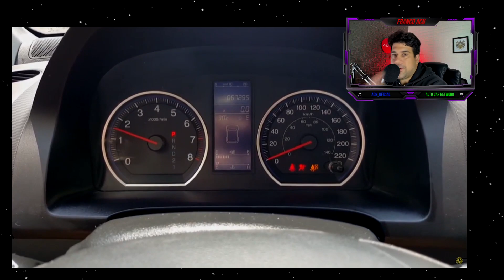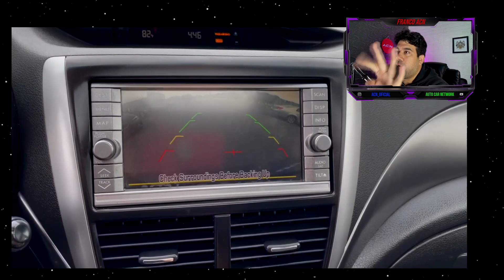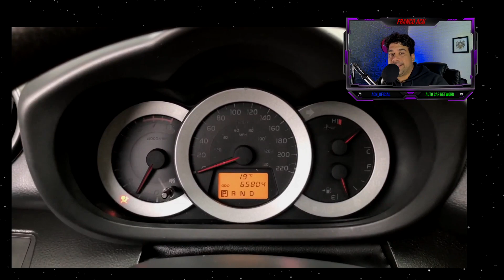3 CAMIONETAS USADAS SÚPER RESISTENTES!